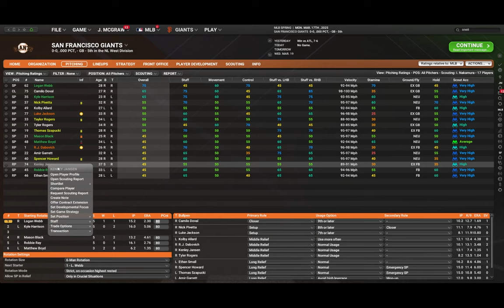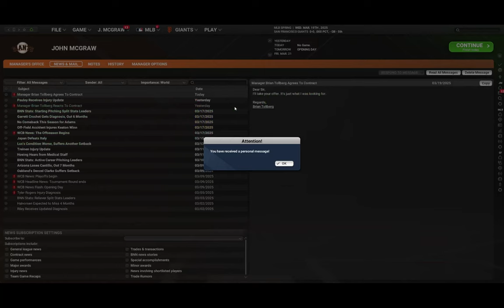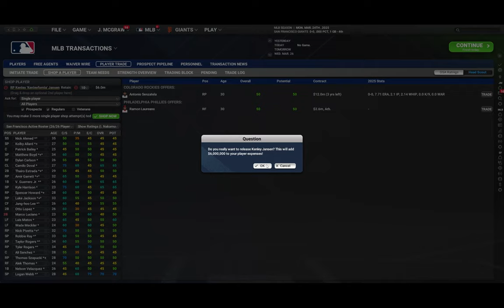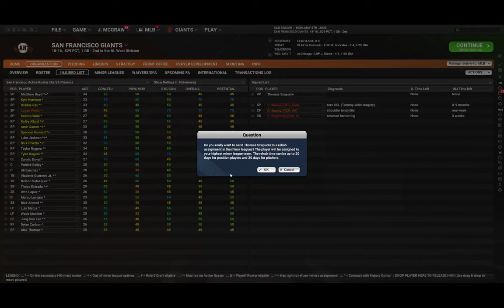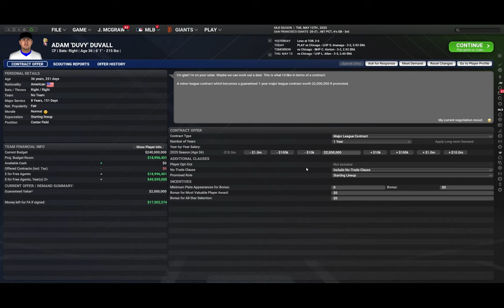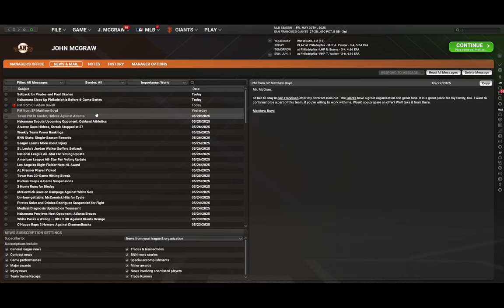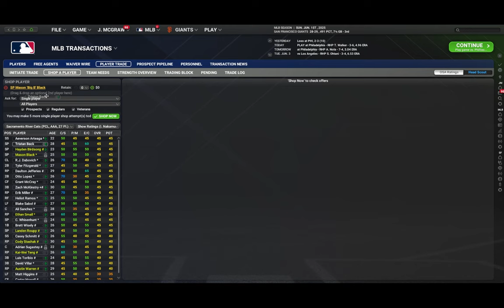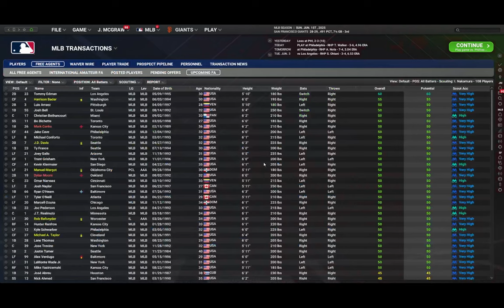Out of the Park Baseball 25-- San Francisco Giants -- Year 2 Kicks Off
Opening Day and the first couple months of the year in this episode.  We also make the first trade of the 2025 season.